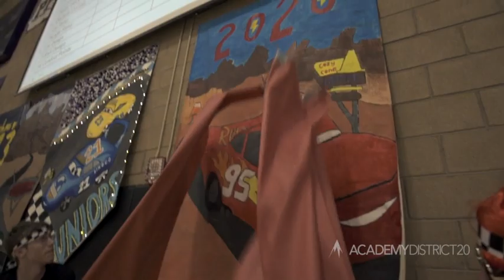DCC Thor Wars 2019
Discovery Canyon Campus Thor Wars 2019. Feel the Thunder